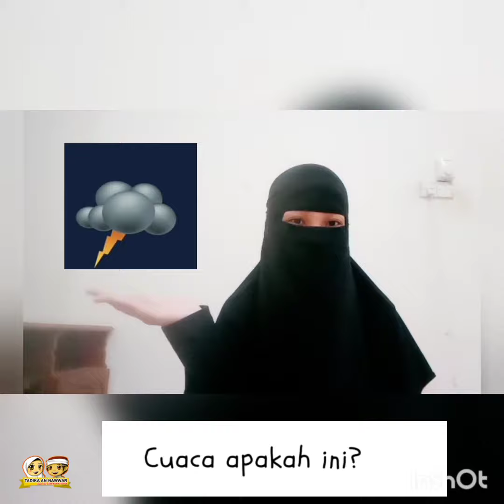Video Pembelajaran : Kenali Jenis - Jenis Cuaca di Dalam Bahasa Melayu untuk Tadika